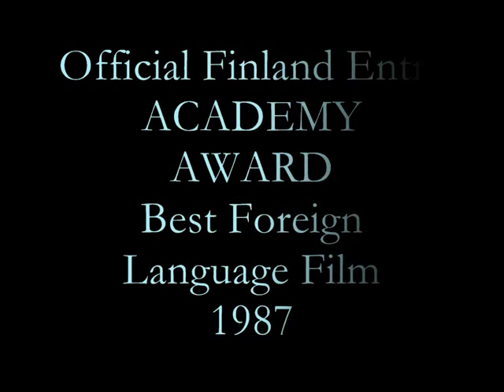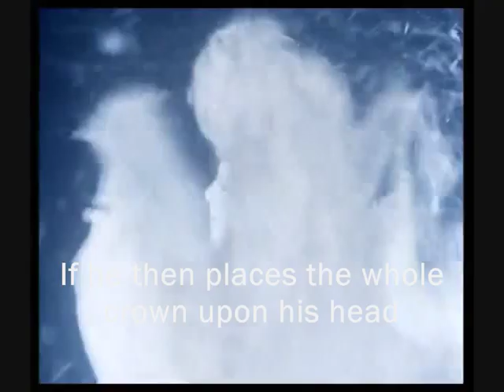The Snow Queen/Lumikuningatar TRAILER (Finland 1986)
Andersen's fairy-tale of the "Snow Queen" had already been filmed several times. In 1986, the Finnish director Päivi Hartzell attempted a modern interpretation of the old story as a fantasy film full of brilliant images and sounds before the background of Finnish Lapland's winter landscape.

Directed by: Päivi Hartzell

Cast:
Satu Silvo
Outi Vainionkulma
Sebastain Kaatrasalo
Tuula Nyman
Esko Hukkanen
Pirjo Bergström
Juulia Ukkonen
Paavo Westerberg
Saara Pakkasvirta
Ismo Alanko
Marja Pyykkö